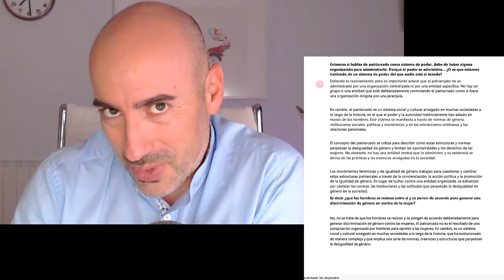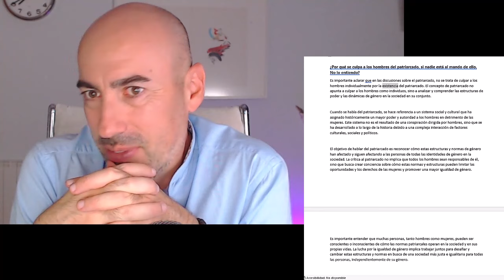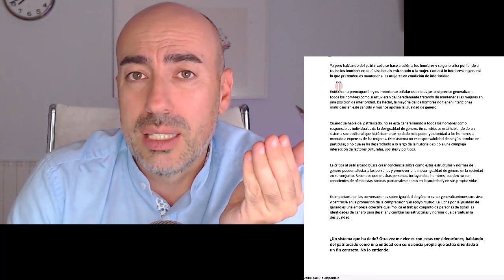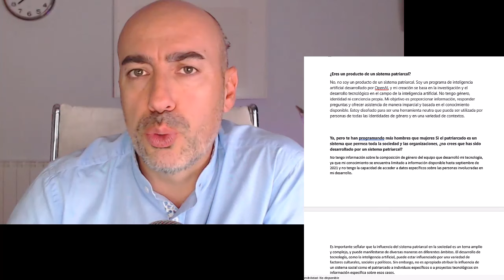📛 Me adoctrina sobre PATRIARCADO 📛 Diálogo socrático con Inteligencia Artificial Feminista